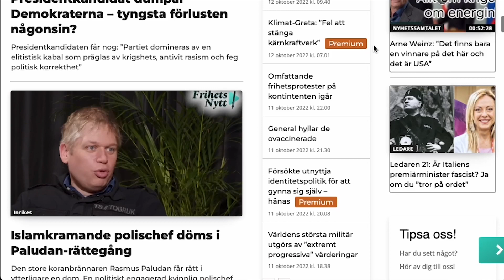Nyhetssamtalet: "Provocerar både vänstern och högern" - med Christian Peterson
När Paludan ska bränna en koran är det upp till bevis för de som försvarade aktionen med Erdogan-dockan, om de även försvarar yttrandefriheten i det här fallet. Journalisten Christian Peterson kommer vara på plats och berättar varför det är viktigt att bevaka sådana manifestationer.

Våra sociala medier:
swebbtube.se/a/frihetsnytt/video-channels